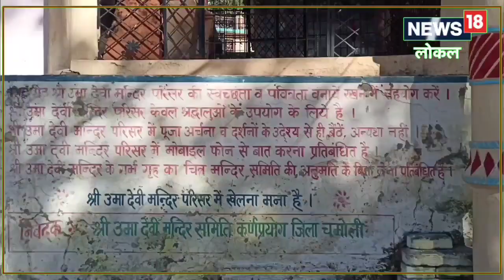कर्णप्रयाग में है उमा शंकरी का इकलौता मंदिर, यहां शिव जी को पाने के लिए मां ने किया था कठोर तप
उत्तर भारत में स्थित मां उमा शंकरी का है यह जन्मस्थान!